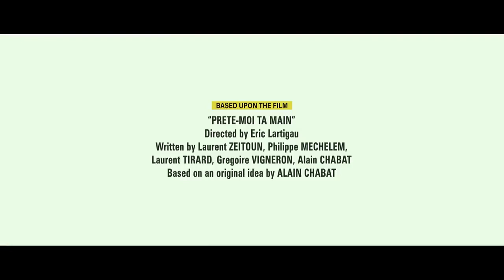Thalapathi Vijay and Pooja Hegde (2023) Full Hindi Dubbed Movie South Indian Hindi Dubbed movie